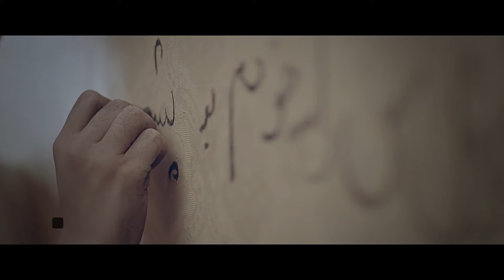Shery M - Yeki Mesle Man (Official music video)